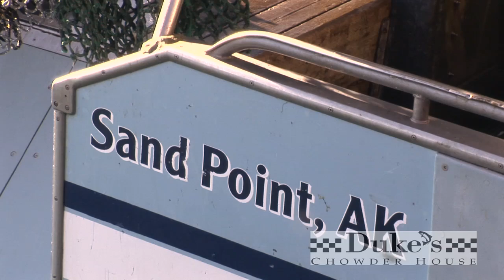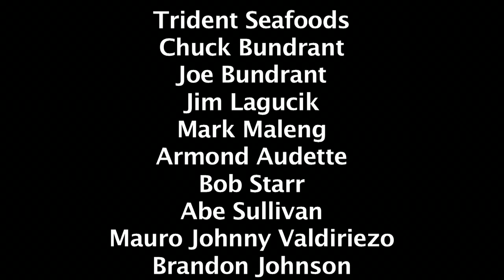DukeTales...Cod Story…Duke's Most Dangerous Catch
Duke Moscrip of Dukes Chowder House in Sand Point Alaska to get Cod for his restaurants. Video Produced by Georgio Brown Productions